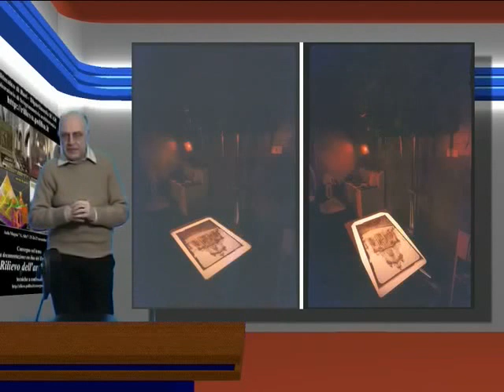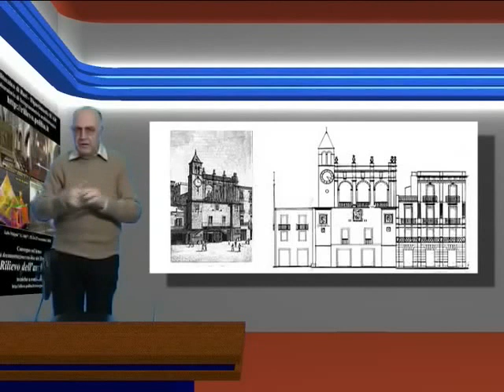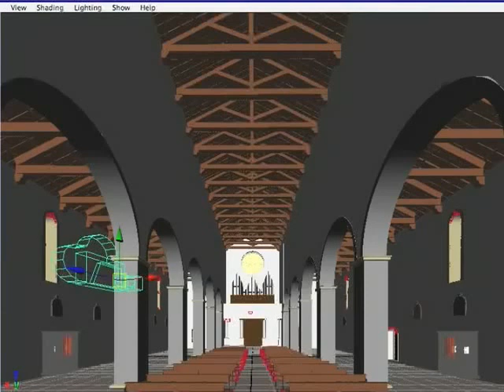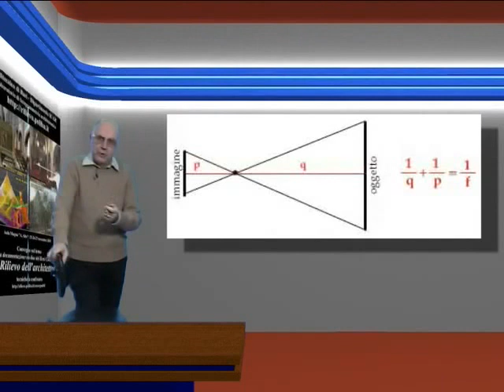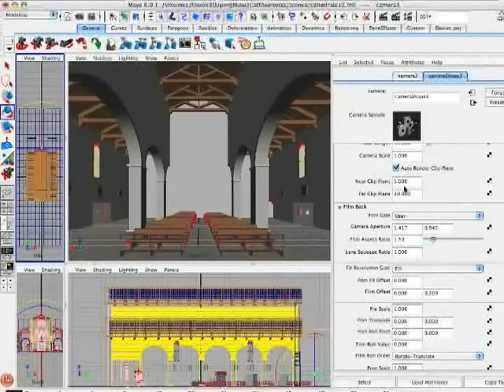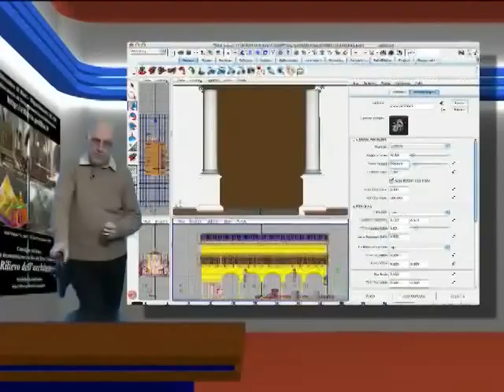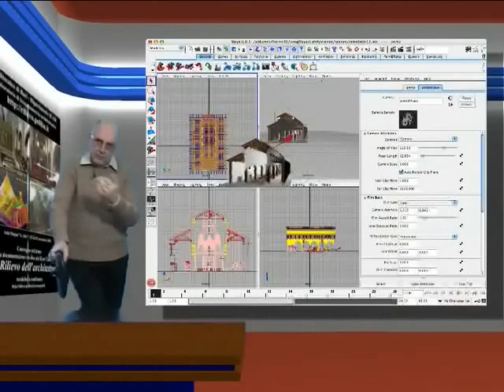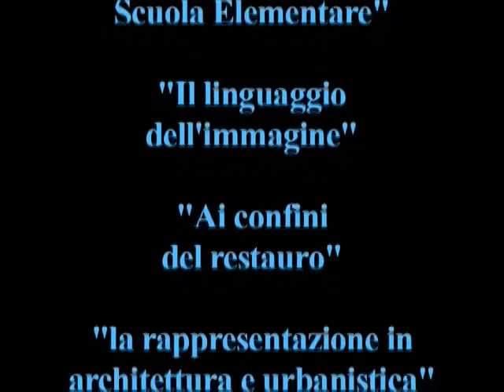3.5 - Fotogrammetria Architettonica: la fotografia digitale - 2005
5ª parte del DVD sul tema 'la fotografia'. Lezioni on-line del corso di Rilievo dell'architettura svolto, nell'a.a. 2005/06, presso il Laboratorio di Fotogrammetria architettonica del Politecnico di Bari. Sito web